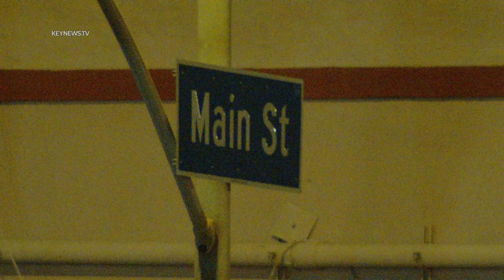Armed Suspect Barricades After Allegedly Robbing, Pistol Whipping Woman in Lincoln Heights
LINCOLN HEIGHTS, LOS ANGELES, Apr. 10 (KNN) — One of three suspects involved in an alleged robbery and assault of a woman Tuesday night, was taken into custody after barricading inside a building in Lincoln Heights.
  The Los Angeles Police Department's SWAT team was called to a perimeter near the intersection of North Main Street and Griffin Avenue. LAPD's Hollenbeck Division patrol units responded initially to the area for reports of a woman who was robbed and pistol whipped by three suspects around 9:40 p.m..
  While officers were taking the armed robbery report, the victim observed the suspects driving by their location. Officers followed the suspects to the above mentioned area, where one of the three suspects barricaded inside a two-story building...access the rest of the story on keynews.tv. Scroll to "Publications."